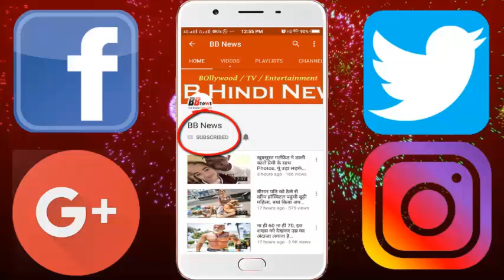IND VS AUS Match में छाए Hardik Pandya, करियर में चौथी बार दोहराया ये कारनामा!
India defeated Australia by 26 runs in the first match of the one-day series. Hardik Pandya Player of the Match was selected by India for the All-Rounder Performance in this match. In the match, he made career best 83 runs and also got two wickets. Apart from this, he did a special job in which he is very much appreciated. During the innings of India, Hardik Pandya put three chicks in three balls for three consecutive balls after putting 1 Chowk on Adam Jumpa's ball in the 37th over.

 This was the fourth chance in Pandya's cricket career when he scored three sixes in three consecutive balls. Even before that, they have done the same work three times against the two teams. Now they are getting a great deal in terms of continuous mixing of six.

BB NEWS!!